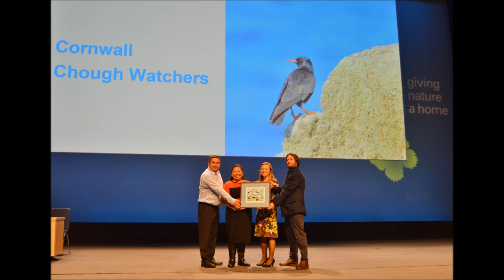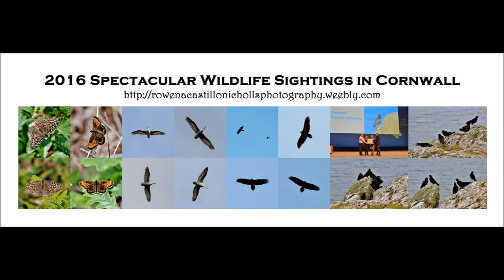2016 Spectacular Wildlife Sightings in Cornwall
"My 2016 Spectacular Wildlife Sightings in Cornwall" - DALMATIAN PELICAN, LAMMERGEIER, the bearded vulture, Heath Fritillary ABERRATION, Roseland pair had produced 3 CHOUGHLINGS and Silver-washed Fritillary VALESINA.

8th October 2016: The Cornwall Chough Watch Team won the RSPB's President Award. Me, Rob Nicholls and Mark Hayhurst went up to the International Convention Centre in Birmingham to received the RSPB's President Award in behalf of the Cornwall Chough Watch Team during the 125th Annual General Meeting of the Royal Society for the Protection of Birds

25th July 2016: Went to Cabilla and Redrice Woods Nature Reserve and saw the  1x Silver-washed Fritillary VALESINA.

3rd July 2016: The Roseland pair had produced 3 choughlings and fledged. The last Chough seen around this area was in the 1820’s, which was 200 years ago. 2016 has been record breaking in the “CHOUGH WORLD"! There’s 23 choughlets in total.

6th June 2016: Went to Greenscoombe Woods Nature Reserve and saw 2x Heath Fritillary aberration (at first, I thought I only saw one but when I went through my photos on my computer when I got home, that's when I realize I have two).

23rd May 2016: Sooo lucky to be the "FIRST" one to have seen and photographed the LAMMERGEIER, the bearded vulture in Helman Tor.

16th May 2016: Went to Drift Reservoir and saw the DALMATIAN PELICAN.